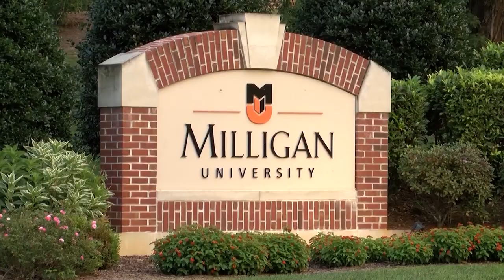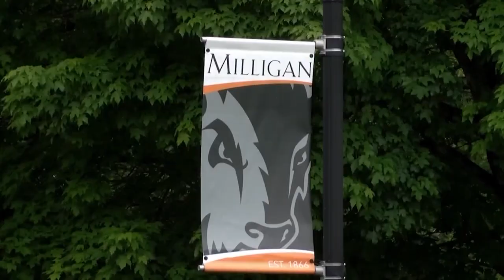Megan Jastrab details cycling success at Milligan and beyond